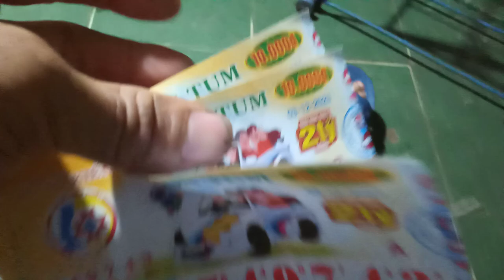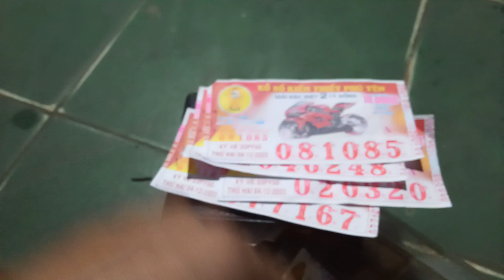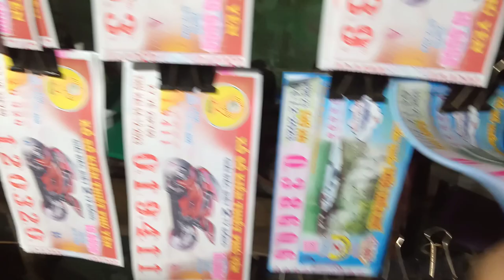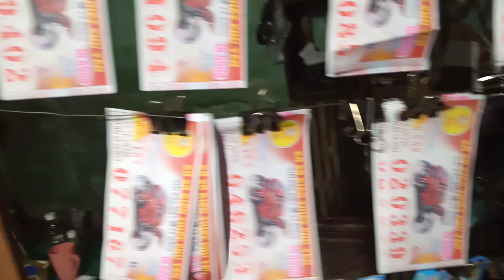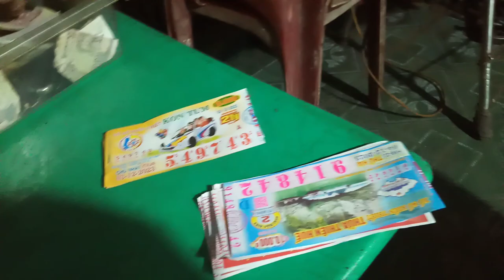Bán vé số 4-12 phú yên.